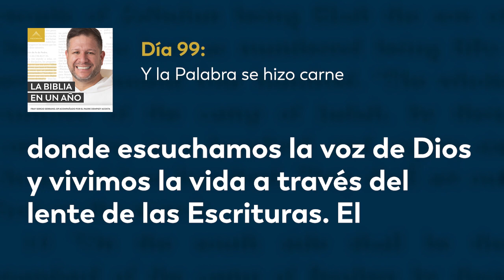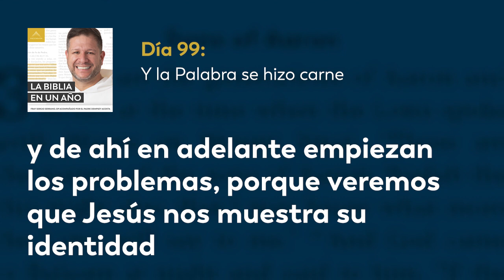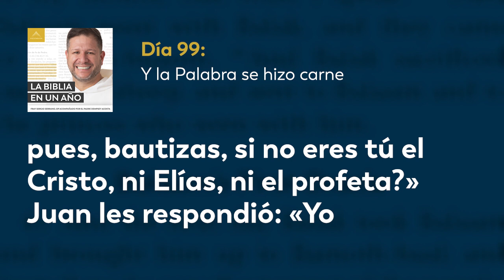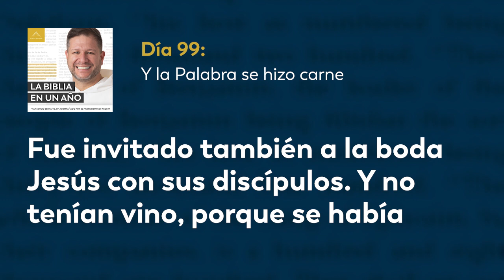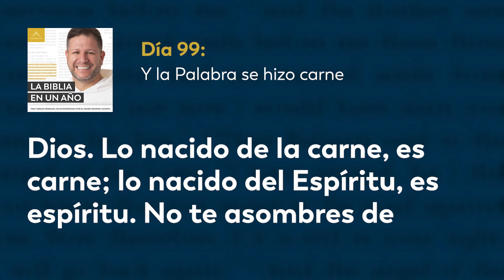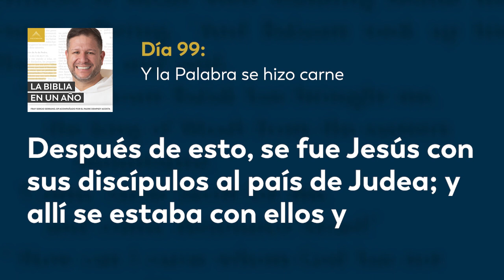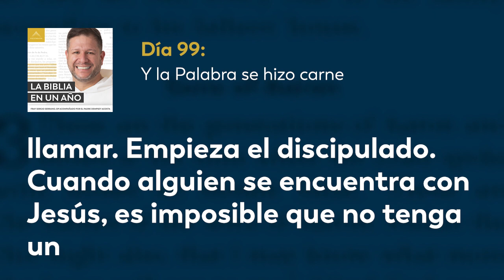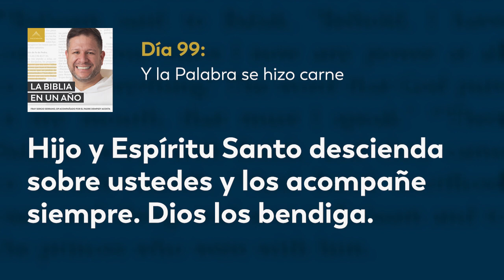Día 99: Y la Palabra se hizo carne — La Biblia en un Año (con Fray Sergio Serrano, OP)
Juan es enviado para preparar el camino al Señor. Juan testifica no ser el Cristo, sino ser el enviado antes de Él y que se pondrá delante de él porque existía antes que él. Los primeros discípulos escucharon a Juan señalar a Jesús, el hijo de Dios, creyeron y lo siguieron. María arrebata a Jesús un milagro para los novios en la boda de caná. Jesús expulsa a los vendedores que se habían instalado en el templo de Dios. Durante su estancia en Jerusalén muchos vieron los signos que realizaba y creyeron. Nicodemo se entrevista con Jesús, lo escucha y crée. Juan da su último testimonio previo a su ejecución...